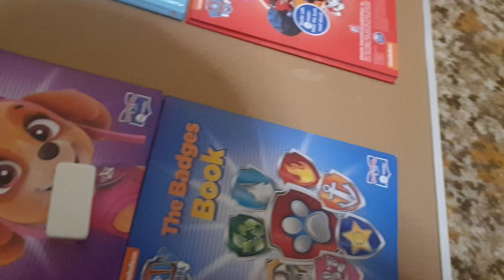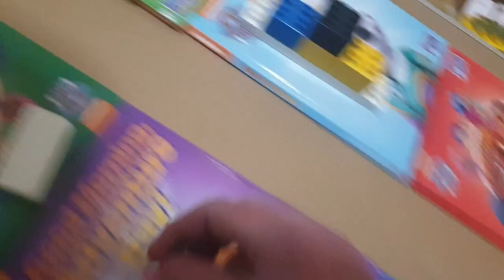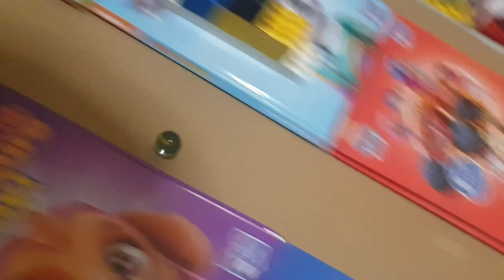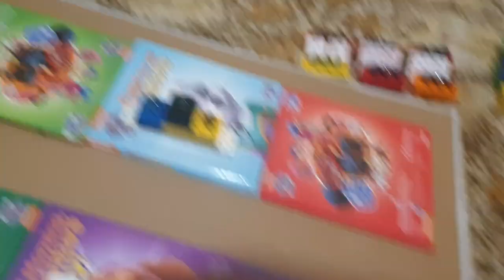Marble League 2023 S2 - Event 2 - Distance Drag - Dyls Marble Runs